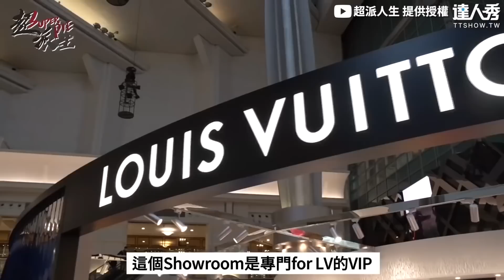【開箱迪奧VIP室神秘小房間 特殊服務吸貴婦：這要花多少】IG｜followmeberich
這要花多少錢啊@@    (白編)